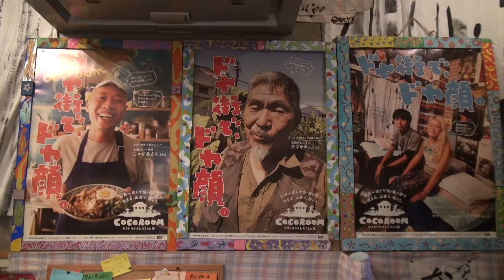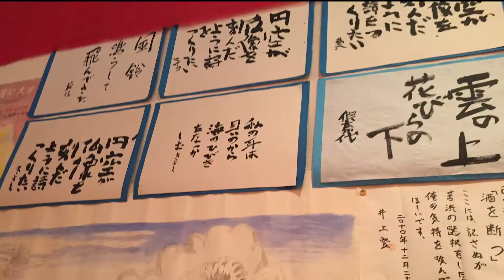2020年度地球市民賞受賞団体「こえとことばとこころの部屋」（大阪府大阪市）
2020年度国際交流基金地球市民賞の受賞団体のひとつ、「こえとことばとこころの部屋」（大阪府大阪市）の活動紹介動画です。

～国際交流基金地球市民賞とは～
1985年の創設以降、全国各地で、国際文化交流活動を通じて、日本と海外の市民同士の結びつきや連携を深め、互いの知恵やアイディア、情報を交換し、ともに考える活動を行っている団体を応援しています。今年度は、日本全国から合計98件の推薦・応募の中から3団体が本賞を受賞しました。

こえとことばとこころの部屋